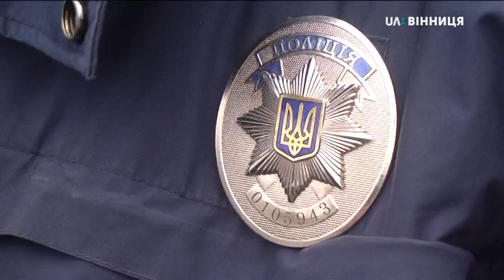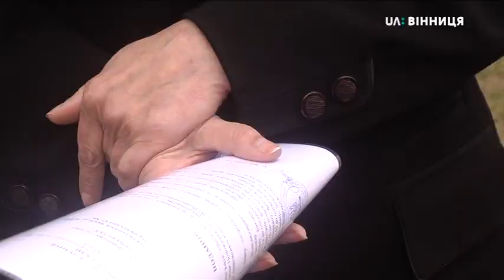Громада Вороновиці придбала автівку для дільничного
Дільничні інспектори Вороновиці відтепер патрулюватимуть вулиці селища на Рено Логан. Придбали його за гроші громади. Авто оснащене проблисковими маячками, рацією та планшетом. Селищний голова Вороновицької ОТГ Олександр Ковінько каже, машину придбали за 350 тисяч гривень. Гроші з селищного бюджету передали до Міністерства внутрішніх справ, яке і купило автівку.